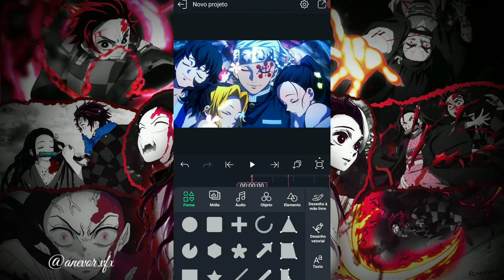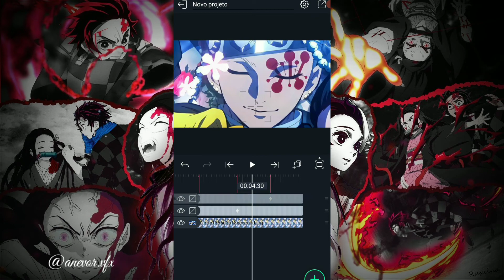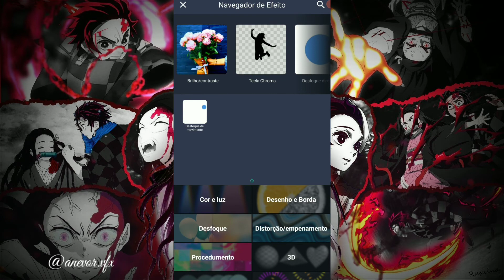3D MOVE CAM LIKE AE - TUTORIAL ( ALIGHT MOTTION 4.0.2 ) 💙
3d move camera alight motion,
3d move camera alight motion preset,
3d move camera,
3d move camera alight motion tutorial,
3d move camera alight motion 4.0,
3d move camera after effects,
3d move camera edit,
preset alight motion 3d move camera,
3d movie cam alight motion tutorial,
3d movie camera capcut,
3d move camera capcut,
3d movie game,
squid game 3d movie,
3d game full movie,
gamer 3d movie,
3d movie maker game,
spongebob squarepants movie 3d game,
scary teacher 3d game movie,
3d movie cam filmora,
3d move cam kinemaster,
3d move camera kinemaster,
preset am 3d move camera keren,
kumpulan preset 3d move camera,
preset 3d move camera dj kane,
tutorial 3d move camera alight motion like ae,
tutorial 3d move cam like icak,
3d movie camera shake alight motion,
3d movie camera typography alight motion,
tutorial 3d move can am 4.0,
3d move camera node video,
como fazer 3d move camera no alight motion,
tutorial 3d move camera de video,
preset 3d move camera null object,
node video 3d movie camera,
preset 3d move cam null object,
3d move camera node,
3d video camera object tutorial,
3d move camera preset,
preset 3d move camera,
preset am 3d movie cam,
preset am 3d movie camera,
smooth 3d movie cam alight motion,
preset 3d move camera solo,
preset am 3d move camera solo,
preset 3d move camera dj stay,
tutorial 3d move cam text alight motion,
3d camera moving video editing,
preset am 3d move camera viral tiktok,
preset am 3d move camera viral,
preset 3d move camera xml,
preset am 3d move camera 20 min,
collab ber 2 3d move camera,
3d move camera alight motion 3.7.1,